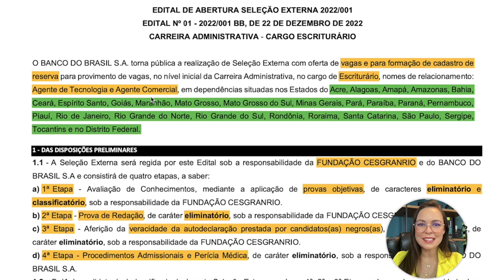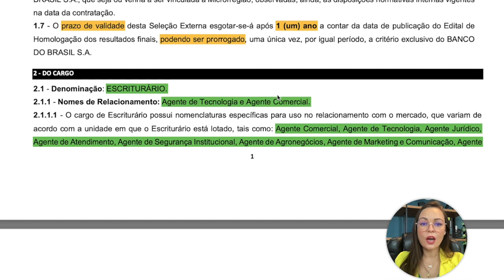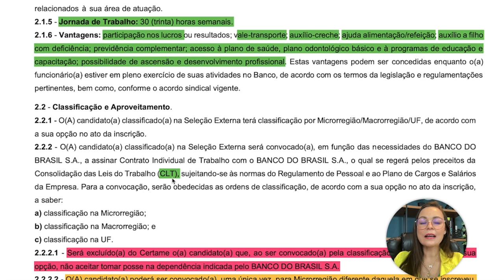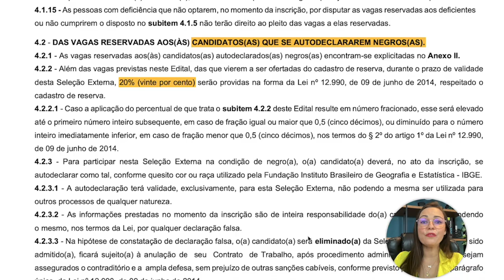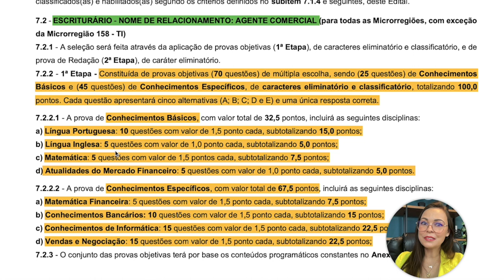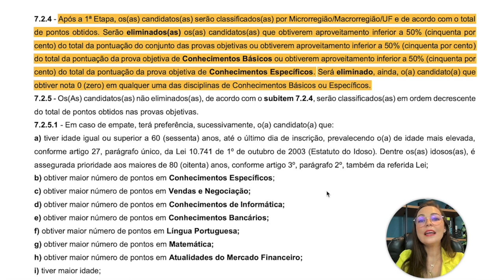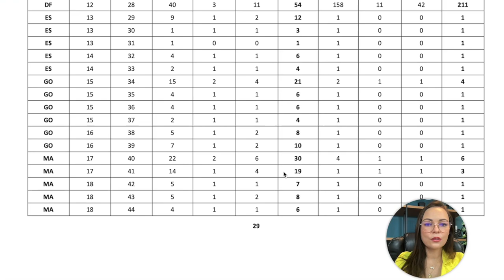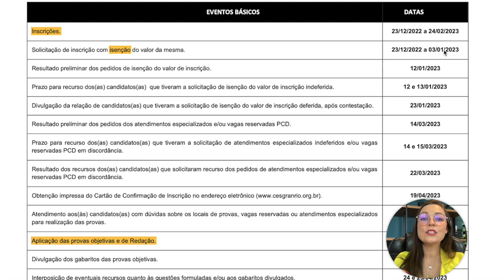SAIU EDITAL BANCO DO BRASIL 2022 | ESCRITURÁRIO | ANÁLISE DO EDITAL | 6 MIL VAGAS PARA TODO BRASIL!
💙💛Link do Curso PriAprova BB 2023: 👇🏼

"Saiu o edital para o concurso do Banco do Brasil 2022 / 2023. São 6 mil vagas para escriturário, exige nível médio e são para todos os estados, todo o país. Assista a análise do edital e conheça os principais pontos, os pontos mais importantes que você precisa saber para estudar para o concurso do Banco do Brasil!"

⏳MINUTAGEM:

🤓PLAYLISTS PRA VOCÊ ESTUDAR: 👇🏼